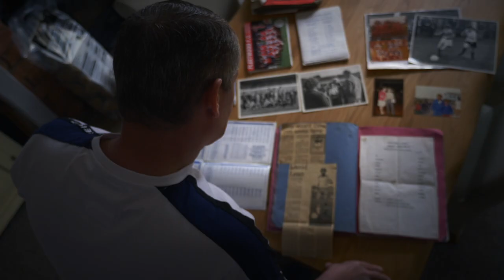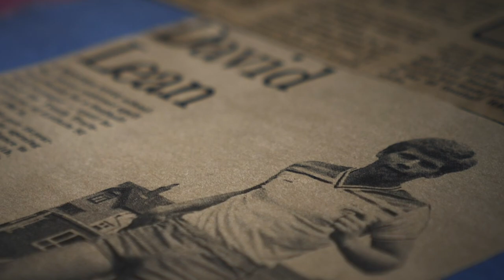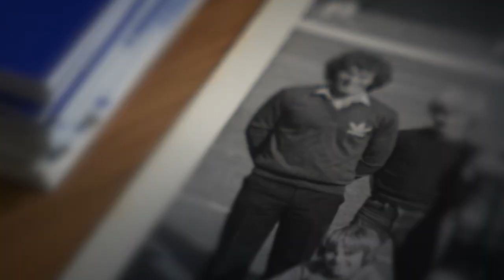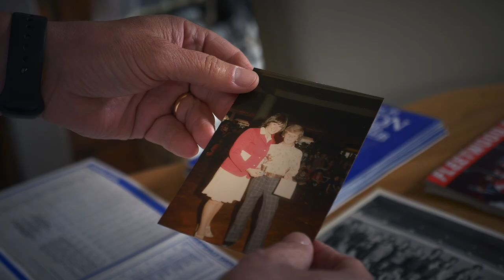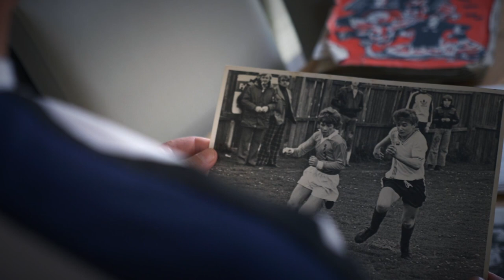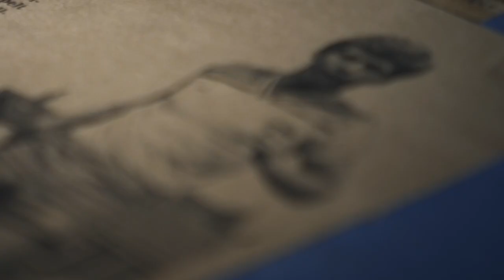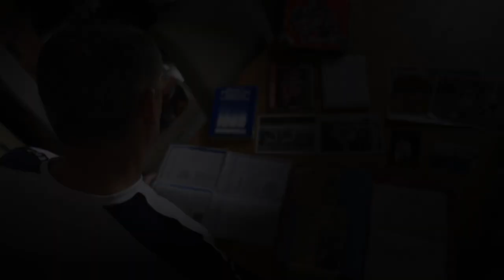Sexually abused by former Manchester City Scout Barry Bennell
As a young boy, David was an avid footballer and met Barry Bennell at a Butlins holiday camp, where Bennell was the resident football coach at the time. Being promised a bright future in football by Bennell, David stayed overnight with the offender in order to play in a football tournament near Manchester the next day. It was at this point where Bennell's true intentions came to light.

Barry Bennell has been convicted on multiple accounts of sexual abuse to a number of young boys.

As a victim and survivor of sexual abuse, David regularly speaks out about his experience and provides advice to other victims about making a civil claim.